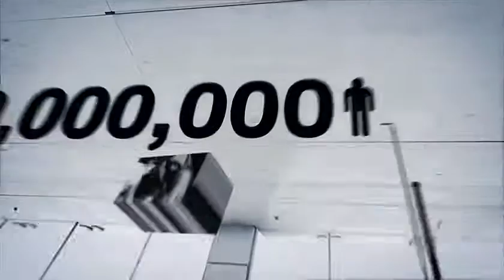Human History in Numbers - a 3-D Motion Graphic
A 2 minute 3-D Motion Graphic of population growth for the past 300,000 years.  This is the intro of the documentary film Mother: Caring for 7 Billion.  Broadcasted in 10 countries, selected at 26 film festivals with 3 awards, Mother tells the story of a mother and activist and her journey to understand the impact of overpopulation on people and ecosystems around the world.  It is fundamentally a film of hope and shows the strength of the human spirit to make a better world.

Concept: Chris Fauchère (film's director) and Mathieu Auvray (3D Motion Graphic Artist)